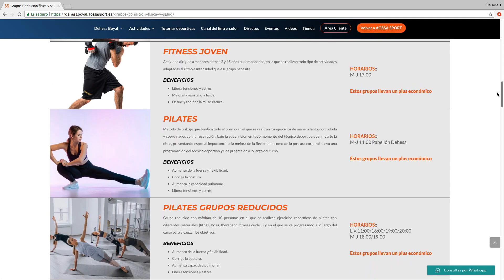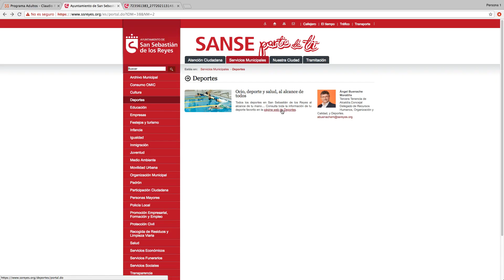Todo lo bueno del deporte en la nueva temporada del Dehesa Boyal Aossa Sport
Laura MARTÍN / San Sebastián de los Reyes, Madrid / 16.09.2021

Con septiembre vuelven los hábitos saludables, y el deporte es uno de ellos. Coincidiendo con el inicio del curso escolar, el Polideportivo Dehesa Boyal Aossa Sport estrena temporada en las áreas de actividades acuáticas, raqueta y pala, boxeo, aire libre y actividades físicas.

Como novedad de la temporada, en el Centro Sociocultural Claudio Rodriguez se han acondicionado y equipado tres salas destinadas al programa de actividades físicas senior y adultos. Y se mantienen, en cualquiera de los centros de los centros deportivos municipales, las medidas de prevención de contagios, para que el deporte en Sanse siga siendo seguro.

La Delegación de Deportes del Ayuntamiento de San Sebastián de los Reyes pone al servicio de la ciudadanía una oferta que incluye un cuidado programa de actividades adaptado a todas las condiciones físicas, con clases de yoga, fitness, pilates, actividades acuáticas, estiramientos, zumba, Tai-chi y muchas más opciones. Toda la información se encuentra en la sección de deportes de la web municipal o en las oficinas de atención al público del Polideportivo Dehesa Boyal Aossa Sport.